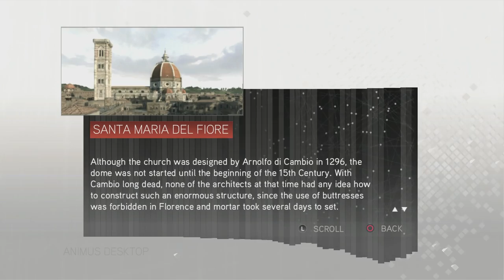Assassin's Creed II: The Ezio Collection Walkthrough HD - Ace Up My Sleeve - Part 7 [w/ Commentary]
Assassin's Creed II: The Ezio Collection (Remastered Edition) Walkthrough Gameplay Playthrough HD with Commentary (Live).